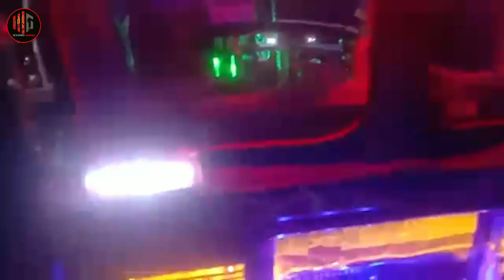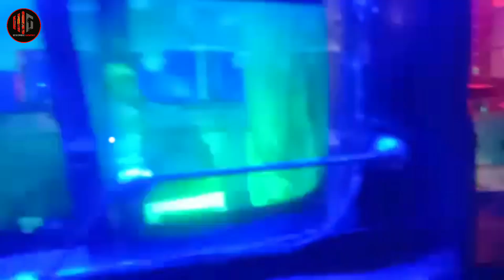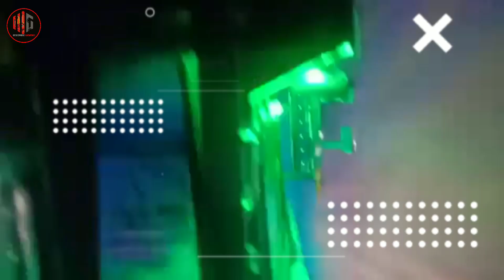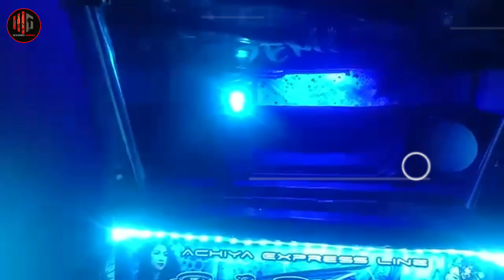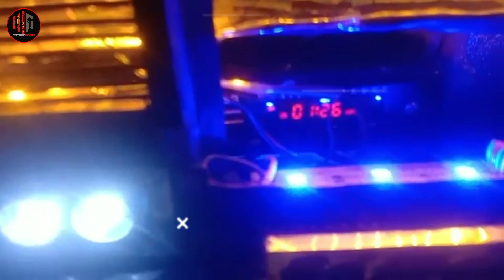ශ්‍රී ලංකාවේ ප්‍රථම වතාවට හිතාගන්න බැරි වැඩ කෑලි දාල හදපු සෙල්ලම් layland බස් එක 😱🙈 | sl mini bus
WELCOME TO BUSSID KINGDOM OF SRILANKA..!

☑️ ON BELL AND GET VIDEO NOTIFICATION

congratulations ❤️ achiya express line